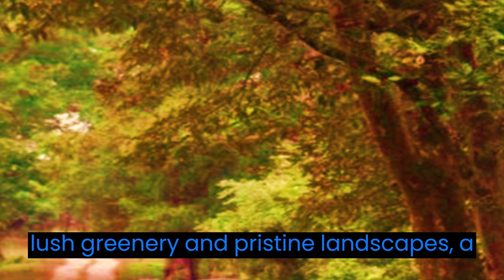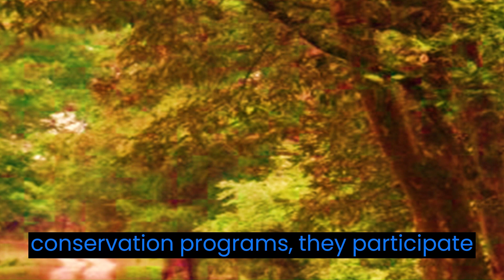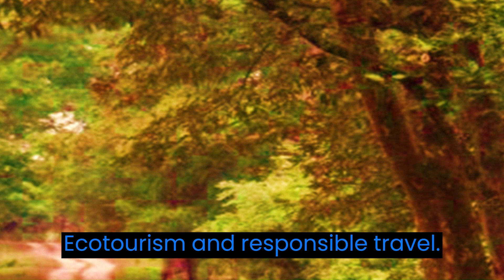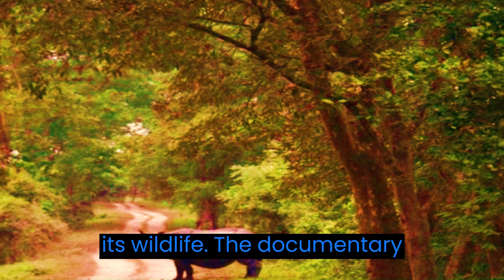The Story of Kaziranga National Park | UNESCO World Heritage Site | Land of the One-Horned Rhinos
Nestled in the heart of Assam, Kaziranga National Park remains one of the few untouched regions in eastern India, unspoiled by human encroachment. Within its borders, an impressive array of wildlife thrives, with the park hosting the world's largest population of one-horned rhinoceroses.

Alongside these majestic creatures, Kaziranga is also home to a diverse range of mammals, including tigers, elephants, panthers, and bears, while its skies are adorned with the vibrant presence of thousands of bird species.

However, Kaziranga's beauty is not confined to the terrestrial realm alone. Its skies come alive with a symphony of fluttering wings as thousands of bird species grace the park's environs. From elegant waterbirds to vibrant migratory species, Kaziranga serves as a sanctuary for avian wonders, offering a paradise for birdwatchers and nature enthusiasts.

00:00 Introduction
02:30 Origins and Historical Context
05:10 Flora and Fauna
08:07 Conservation Challenges
12:03 The Guardians of Kaziranga
14:42 Safeguarding the Ecosystem
17:05 Ecotourism and Responsible Travel
19:21 Cultural Heritage
21:30 The Future of Kaziranga
24:24 Conclusion

Join us as we embark on a captivating journey through the enchanting realms of Kaziranga National Park. Delve into its diverse landscapes, encounter its charismatic wildlife, and immerse yourself in the tranquility and serenity that can only be found within its pristine confines. This is a sanctuary where nature reigns supreme and every step reveals the wonders of the natural world. Welcome to Kaziranga, where the magic of the wild awaits.

"The Future of Kaziranga" serves as a powerful reminder of the value of our natural world and the importance of conservation efforts. It invites viewers to become ambassadors for the protection of Kaziranga and encourages them to take action in their own lives to contribute to a sustainable future for this extraordinary national park.

1)This video has no negative impact on the original works (It would actually be positive for them)
2)This video is also for teaching purposes.
3)It is not transformative in nature.
4)I only used bits and pieces of videos to get the point across where necessary.